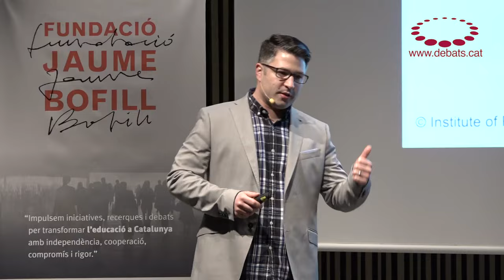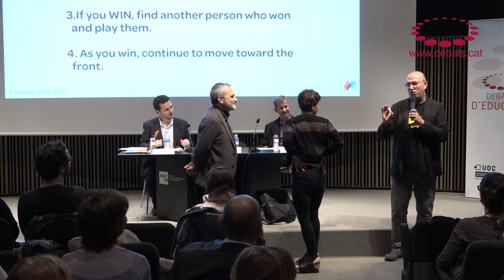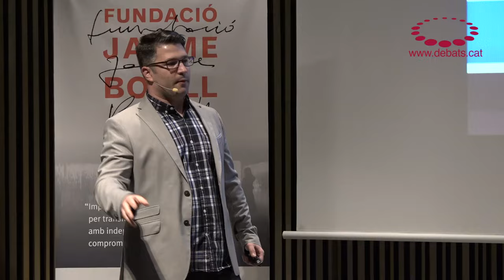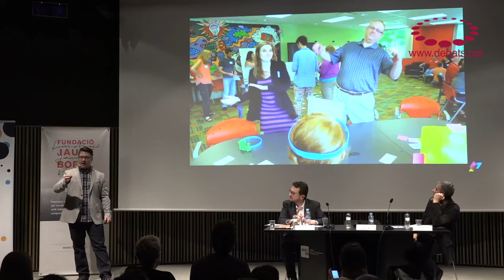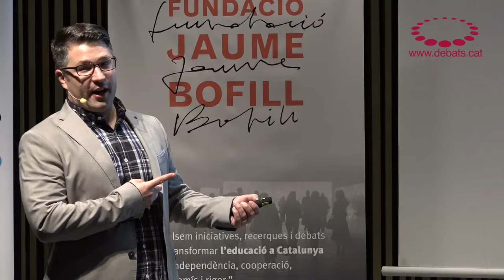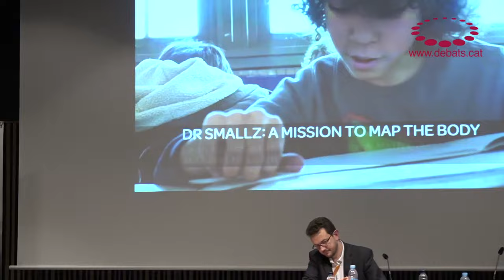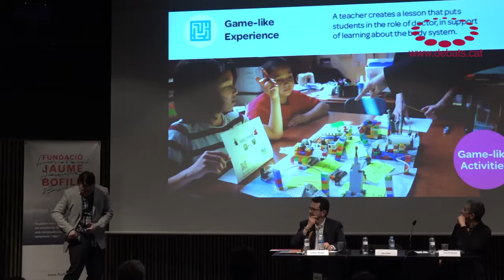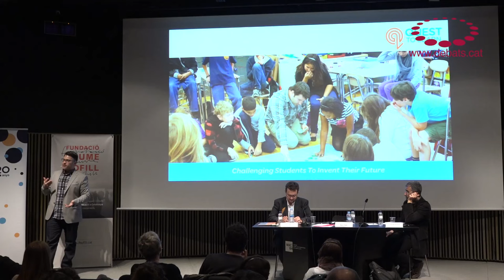Ross Flatt - Revolutionize schools with design thinking and play.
Debate on Education with Ross Flatt, learning designer and head of teaching solutions of the Teacher Quest programme of the Institute of Play in New York (USA)

SUMARY

What are the elements of play that are useful in the learning process?

The creation of experiences that make the learning process irresistible.
It is a question of applying those criteria which will make a game interesting and a successful learning experience.
It is a collective activity in which everyone can participate.
Learning occurs while playing.
It is okay to make mistakes.
You know the results of your actions immediately.
The opportunities are constant.

 What are the benefits of play in the learning process?

It has been shown that it activates the part of the brain responsible for memory and decision making and helps achieve better academic results.
It injects energy and changes the learning environment, fostering social relationships.
It reinforces soft skills: critical thinking, problem solving, empathy, cooperation, creativity and communication.

 How is it being put into practice?

Ross Flatt is one of the founding teachers of the Institute of Play, which they created for the design of educational practices based on games. They also offer training for other teachers, both face-to-face and online.
The Quest to Learn public school in the state of New York is an example of how this methodology can be successfully applied. Normal teaching practices are combined with one-off games and long-term missions which serve to consolidate the learning process and to foster the development of soft skills.

Important considerations when using play in the learning process:

The teachers must believe and be fully involved in the game design process. They must transmit enthusiasm for participation to their students.
The teachers must work in cooperation with other teachers and need time and space to be able to think, design, and develop the game.
Empathy should be a basic consideration in the design concept. It is necessary to imagine yourself in the role of the player. It is very important to test the game and to request feedback. If a game is not interesting, it will not motivate the players and the learning objectives will not be achieved.
The desired learning objective of the game needs to be clearly understood.

 Different types of play experience

The playing of a one-off game which develops one or various skills. Different formats can be used: digital, cards, board game, etc.
Play as an experience. The setting of a long term challenge, with a fictional story and characters. The students form part of this story. They overcome a series of tests that allow them to continue to the next stage.
Gamification of the experience.